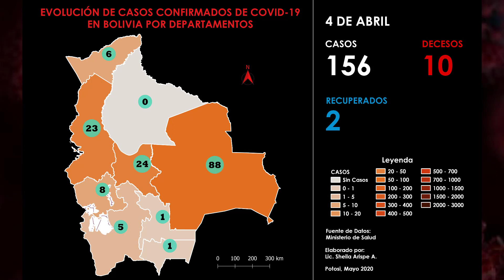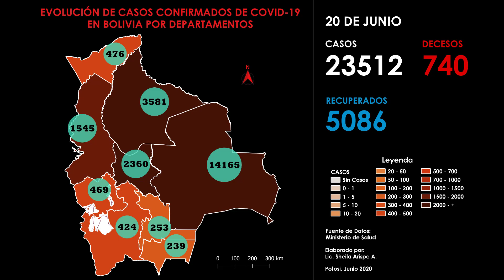Vea la evolución de los casos de coronavirus en Bolivia hasta el 20 de junio de 2020